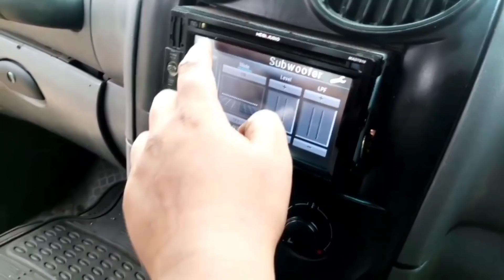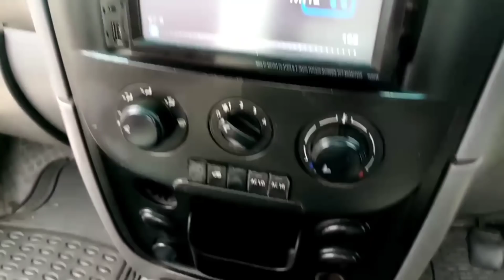2010 ஸ்கோர்பியோ விற்பனைக்கு ரெவியூ | தமிழ் 24/7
Bismillah cars
sold out
Mahindra Scorpio vlx
Top end model
Own board
Second owner
Model 2010
FC up to 2025
Insurance 1 year currently
Power steering
AC good condition gill colling
4 power window good condition
4 new tyres
Smooth engine very very very good
M hawk engine
Metallic gold and silver colour
New leather seat cover good condition
Music set with LED touch screen TV
Bluetooth calling option
Speaker good condition
Floor mat good condition
Mileage 16
Kilometre 72000
New battery
Steering adjustment
Outlook very good condition
Car is in very very very good condition